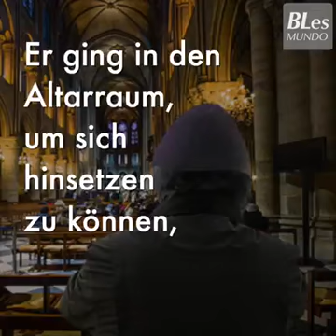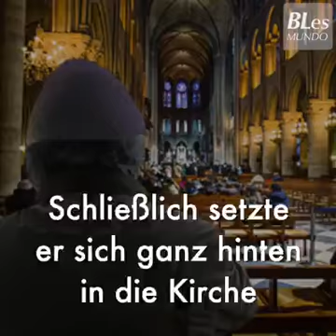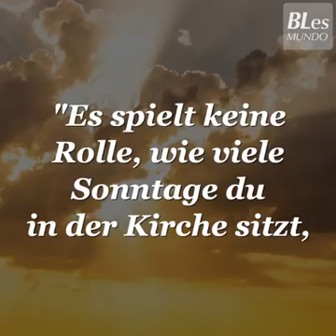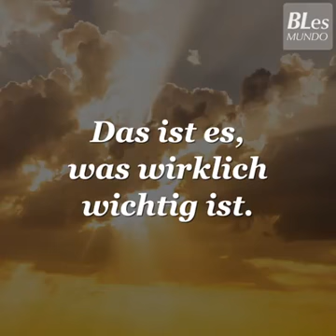the new pastor / el nuevo pastor :Mother's Friendship 5 x 5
Der neue Pfarrer & neue Erfahrung / siehe Videos von Willi Gerhard Henrichs auf YouTube